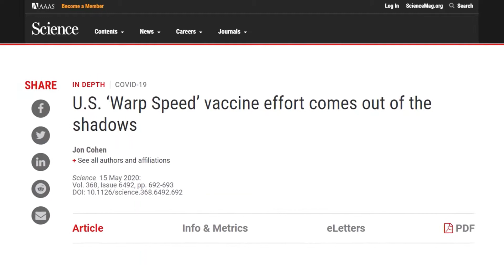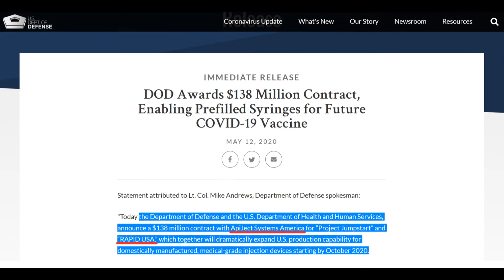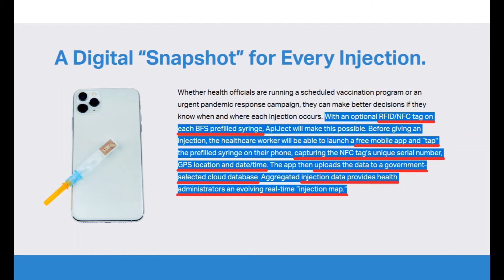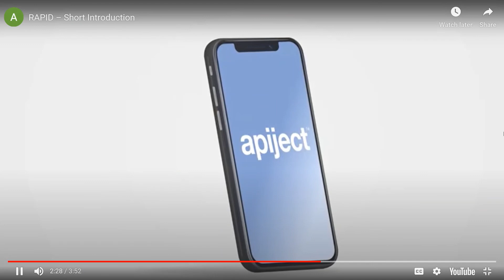ApiJect A Digital “Snapshot” For Every Injection [ Smokescreen ]